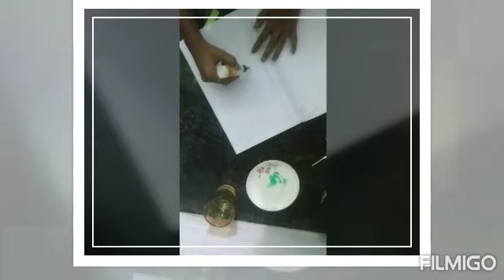How to do a skech at home easy 😱👍👍 /with madhu's craft